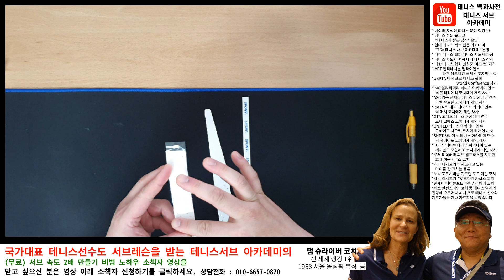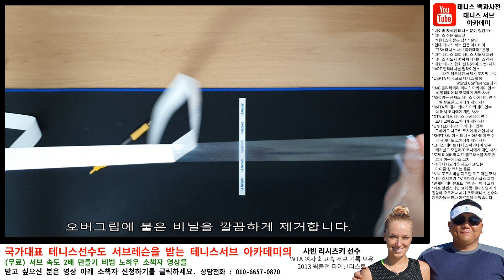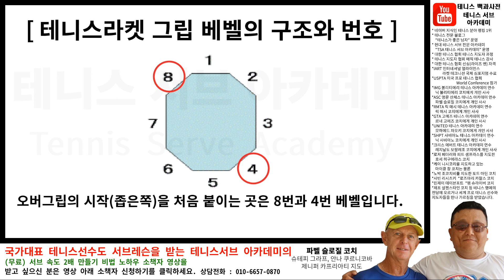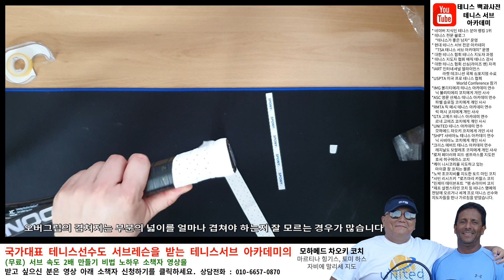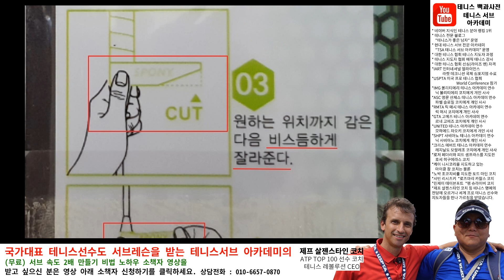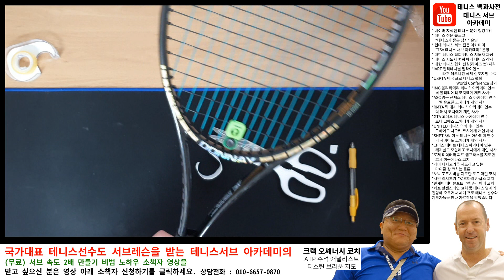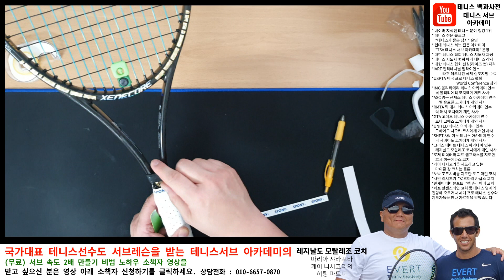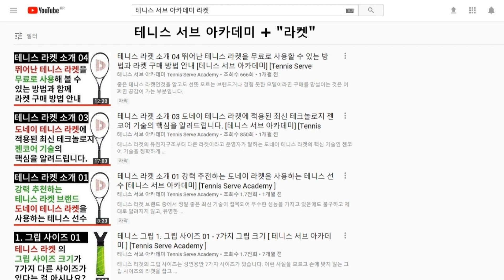테니스 오버그립 감는법과 감기전에 해야하는 준비 사항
테니스 오버그립 감는법과 감기전에 해야하는 준비 사항을 정확하게 알고 오버그립을 사용하면 테니스를 더 재미있게 잘 즐길 수 있습니다. 또한 라켓을 휘두르고 조작하는 기술에서의 장점도 발휘될 수 있습니다 .특히 오른손잡이와 왼손잡의 오버그립 감는법은 다른데 그 내용도 자세하게 알려드립니다.

30년 넘게 테니스 서브가 안되어서 고민을 하고 있는 많은 대한민국 테니스인들의 고민과 고충을 해결해드리고 있습니다.

【테니스 서브 비밀 노하우 무료 소책자(영상) 받기】 (선착순 마감)
【세계 테니스 명코치만 아는 노하우, 유튜브나 인터넷 검색이나 카페에서 볼 수 없습니다.】

UCkjhQL-XMRDpLKqgY-xA_UA

30년 넘게 테니스 서브가 안되어서 고민을 하고 있는 많은 대한민국 테니스인들의 고민과 고충을 해결해드리고 있습니다.